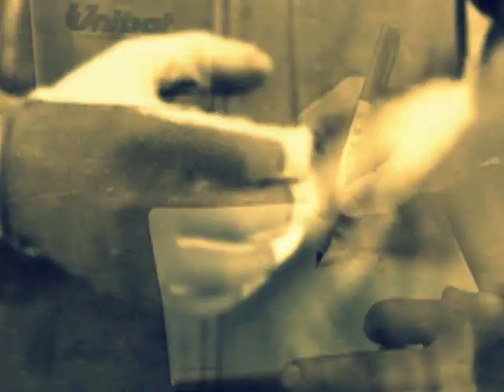Adomas Garage 2013 08 07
Adomas Garage _ part 2
music "Old Black Shuck" (by Waylon Thornton and the Heavy Hands)